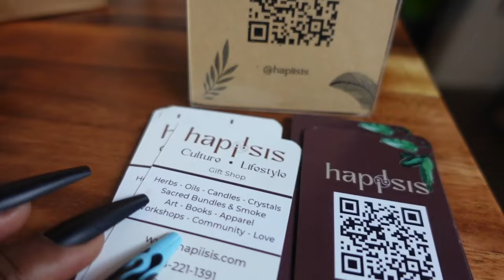VLOGTOBER : MEAN GIRL Episode 26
Episode 26 ~ Zakiya gets catty in the car with Pinto. She contemplates apologizing. Pinto and Zakiya go eat their favorite meal after a detox.

Love Y'all
ZakiyaLovesPinto